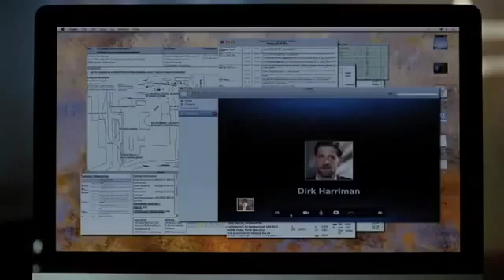Paixão 2015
Um thriller do mestre do suspense, Brian De Palma (Carrie, A Estranha) conta a história de uma cruel luta pelo poder entre duas executivas de alto nível.